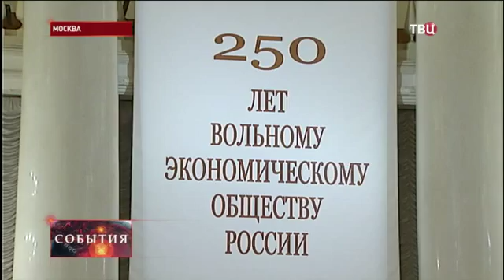Репортаж "ТВ Центр" о Съезде ВЭО России